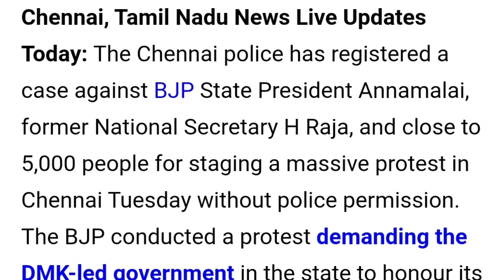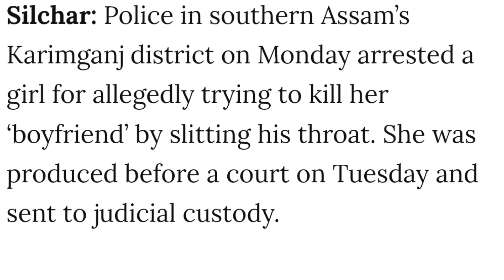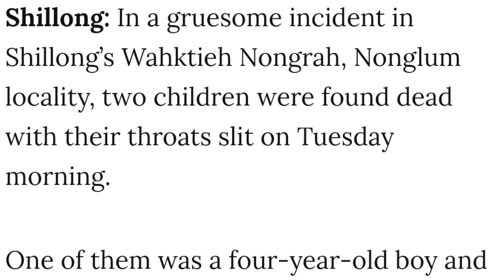EP 307 Latest News In Nagamese Aloto Naga TV